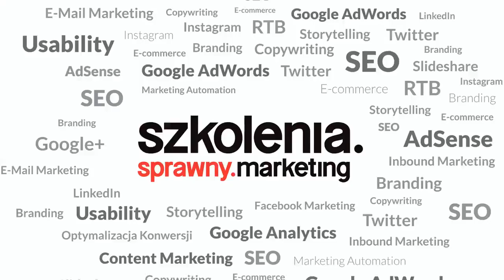Szkolenie SEO - opinia Remigiusza Klimurczyka